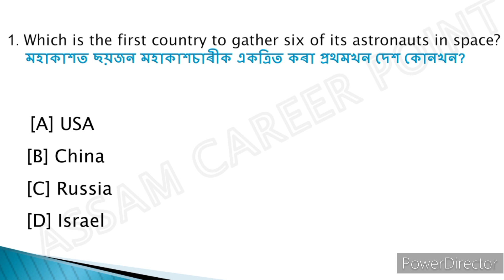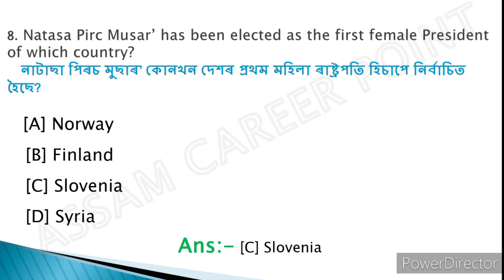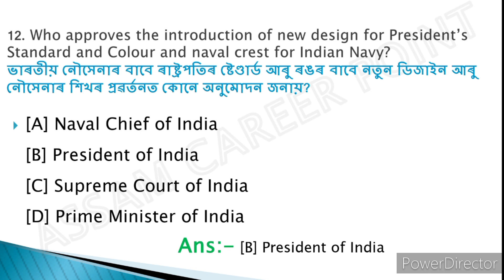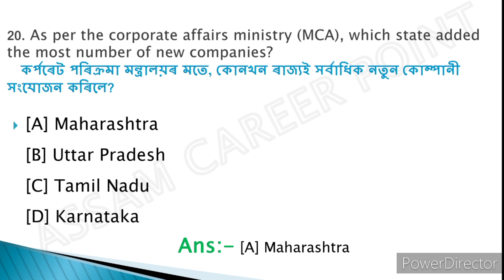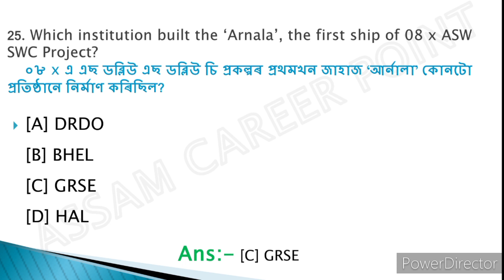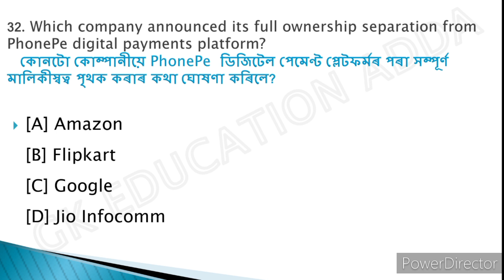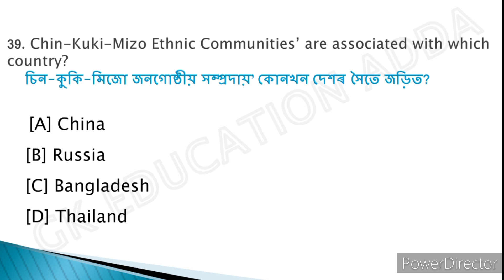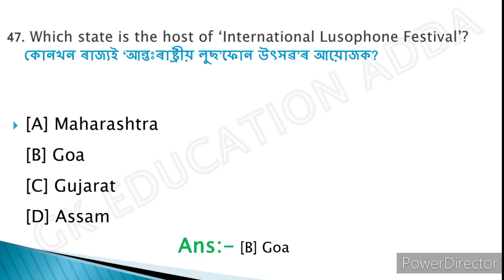সম্পূৰ্ণ ডিচেম্বৰ মাহৰ Current Affairs। December Month current affairs।assamese current affairs 2022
Video Title:- সম্পূৰ্ণ ডিচেম্বৰ মাহৰ Current Affairs। December Month current affairs।assamese current affairs 2022

Today in this video we discussed 20 Most Important Current Affairs of December 2022 and also discussed important key points
এই Video টিত আমি  ডিচেম্বৰ 2022 ৰ Current Affairs সমূহ আলোচনা কৰিছো। এই প্ৰশ্ন সমূহ সকলো প্ৰতিযোগিতা মূলক পৰীক্ষাৰ বাবে গুৰুত্ব পূৰ্ণ হয়। SSC,APSC, SI, Assam Police, DHS,APDCL আদি সকলো প্ৰতিযোগিতা মূলক পৰীক্ষাৰ বাবে প্ৰয়োজনীয়।

gk questions
@Scordemy - Assam
@Digital Assam

DHS exam gk current affairs
SSC current affairs
Assamese Current Affairs Today
New Current Affairs Today
2022 Current Affairs Today
2022 Current Affairs in Assamese
Assam Current Affairs
Assam DHS Exam GK
DHS Exam GK questions in Assamese
Assam competative exam gk questions
All Important GK questions in Assamese
GK Questions
Gk science quiz
All competitive exams important gk  questions
Most Expected MCQ Questions
Gk quiz in assamese
Assam GK
Assamese GK questions in Assamese
Assamese quiz
Assam health gk
Health department most Important GK Questions
Assam common exams gk knowledge
Gk general knowledge point
Assam GK Questions and Answers 2021
Assam GK Questions and Answers 2022
General knowledge of Assam pdf
India gk in assamese